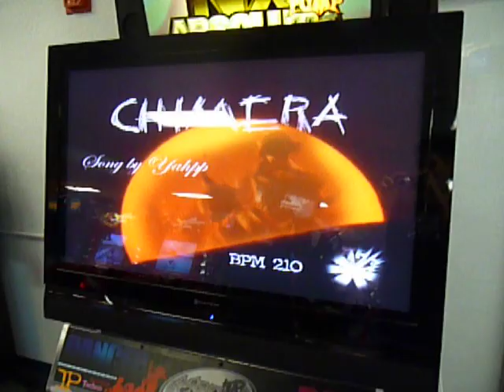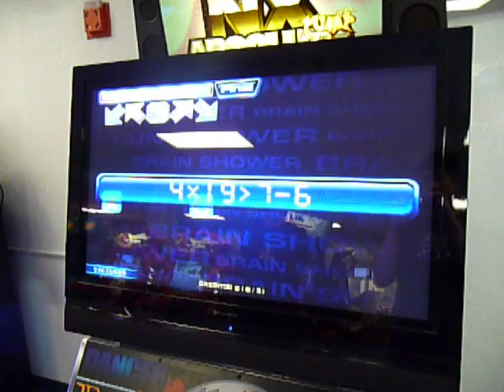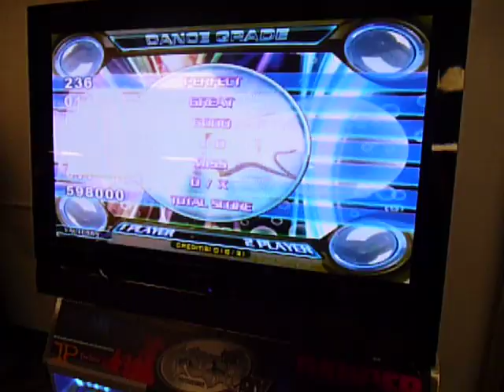Pump it Up NXA Brain Shower - Chimera (Mathematics)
This is just a video to show how valius and I typically play Brain Shower - he does more of the thinking on the side, while I do the charts. Observation I can usually do reasonably well by myself, but not Mathematics. Memory's usually hit-or-miss; the easier ones I can do myself.

I think I was one problem away from a pass on this. Ugh.